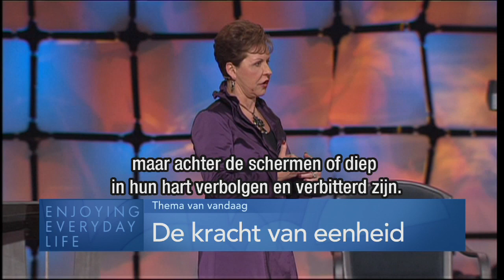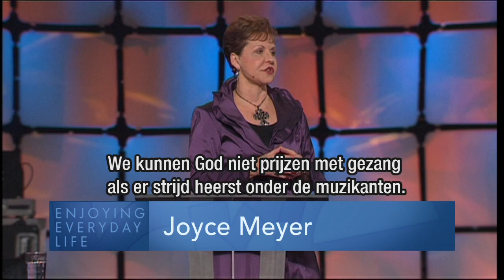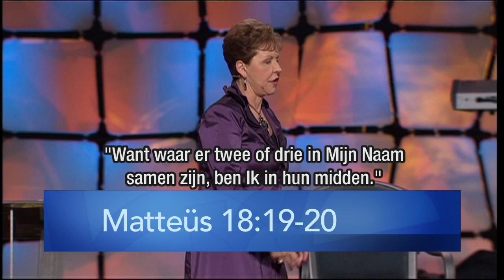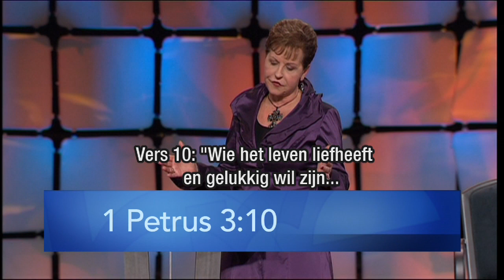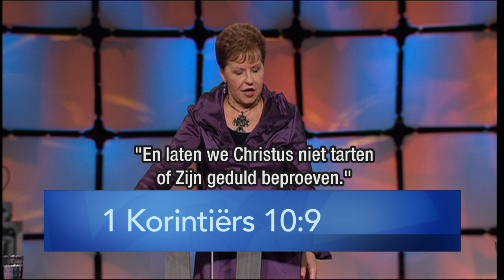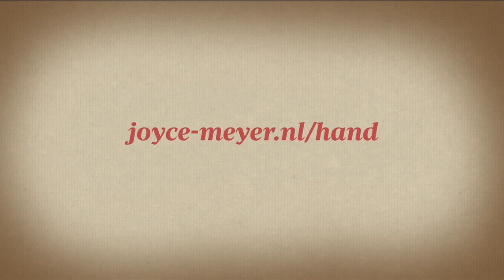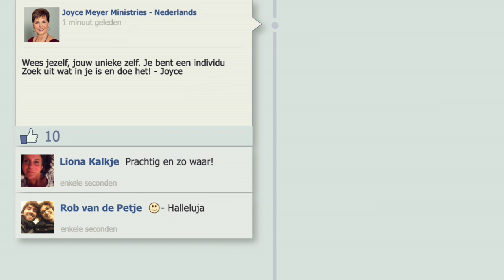De kracht van eenheid – Joyce Meyer – Met Jezus in je dagelijks leven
Wil je graag dat je gebeden verhoord worden? Joyce Meyer spreekt hierover wat gebeuren kan als we eensgezind met God leven.